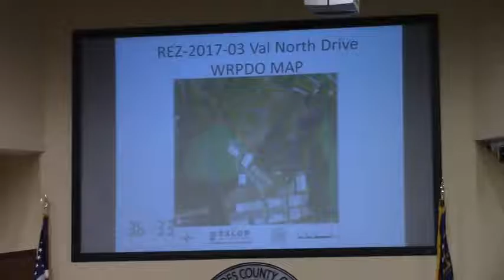5b. REZ-2017-03 Val North Dr, Stewart Circle, PD Amendment @ LCC Work - 2017-03-13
5b. REZ-2017-03 Val North Dr, Stewart Circle, PD Amendment and Conditions Removal, Water & Sewer, ~9 acres
GLPC Recommendation: Approval
TRC Recommendation: Approval
Documents: Rezoning Case REZ-2017-03.pdf